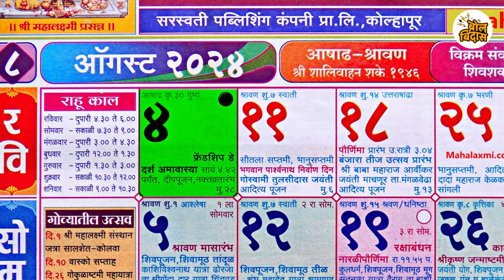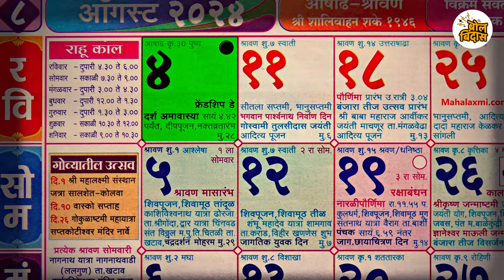गटारी अमावस्येला गटारी असंच का म्हणतात